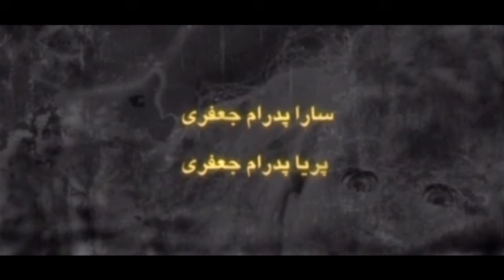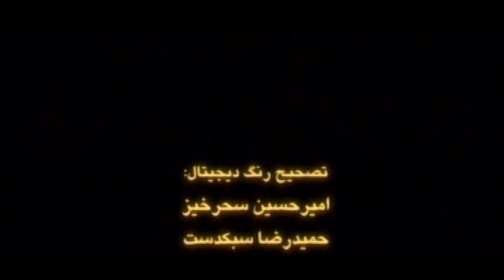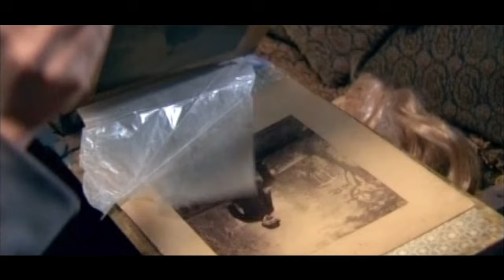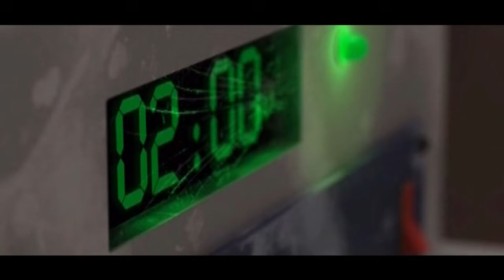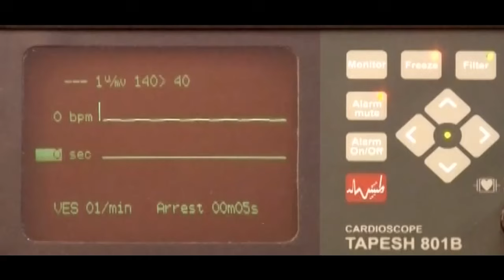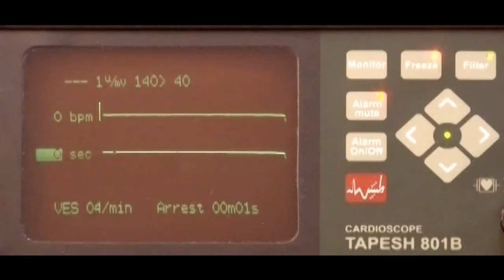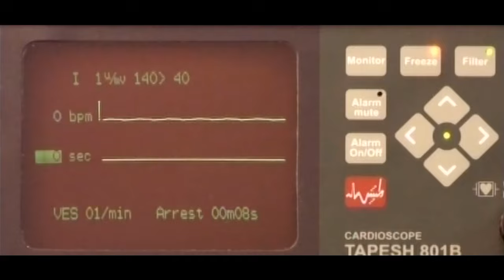► Iranian Film Leila's Dream | فیلم ایرانی خواب لیلا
💯داستان فیلم: قصه دختري 26 ساله است كه به تنهايي در خانه به ارث رسيده از پدر و مادرش زندگي مي كند... او مدتي است كه توسط دختري شش ساله كه از قدرت خارق العاده اي برخوردار است مورد حمله هاي وحشيانه قرار مي گيرد. دكتر پوريا عقيده دارد تنها راه رهايي وي جستجو در گذشته هاي فراموش شده دوران كودكي اوست. اين جستجو به جايي نمي رسد تا در نهايت او را به دكتر سهرابي مي سپارند تا ليلا را در يك سفر دروني براي ملاقات با ضمير ناخودآگاهش ببرد و سهرابي...

🎭بازیگران: فاطمه معتمد آریا, پژمان بازغی, محسن قاضی مرادی, پرویز پورحسینی, لیلا زارع

🅰️Actors: Fatemeh Motamed Aria, Pejman Bazeghi, Mohsen Ghazi Moradi, Parviz Pour Hosseini, Leila Zareh

📽Synopsis: A 26-year-old girl who lives alone in the house inherited from her parents. It's been a while since she is wildly attacked by a 6-year-old girl who has great powers. Dr. Pouria believes her only escape is to seek her forgotten childhood memories...